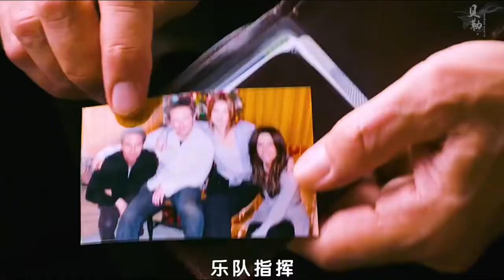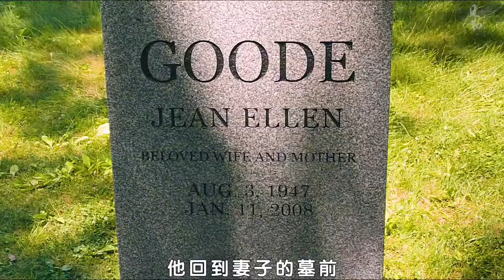我们都曾对家里说过无数谎言，而大多数谎言都是因为不想让他们担心。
天伦之旅